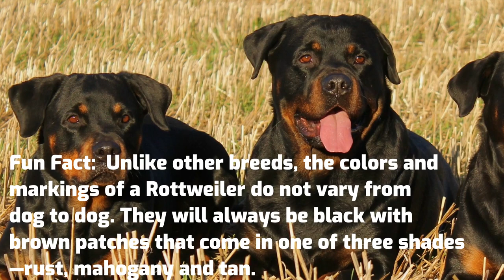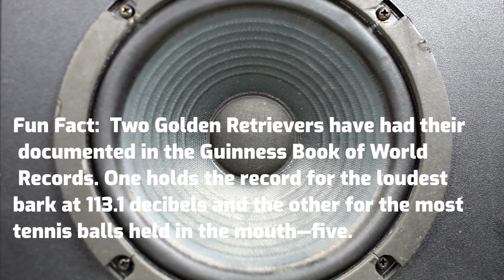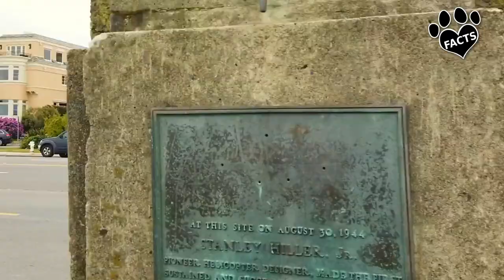Golden Retriever vs Rottweiler: Which is Better? Dog vs Dog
Golden Retriever vs Rottweiler: Which is Better? Dog vs Dog. Discover the differences and similarities between Golden Retrievers and Rottweilers to help you decide which breed is the perfect fit for your family. From history and appearance to temperament, trainability, exercise needs, and health, learn everything you need to know to choose your “top dawg.”

0:00 Introduction: Meet the Golden Retriever and the Rottweiler
0:43 History: The origin stories of both breeds
3:05 Size and Appearance: A breakdown of each breed's physical characteristics
5:08 Temperament and Family Life: What to expect from each breed as a pet
7:00 Trainability and Intelligence: Which breed is easier to train?
8:51 Exercise Needs: How much exercise do Golden Retrievers and Rottweilers need?
11:46 Health and Lifespan: The lifespan and common health issues of both breeds.